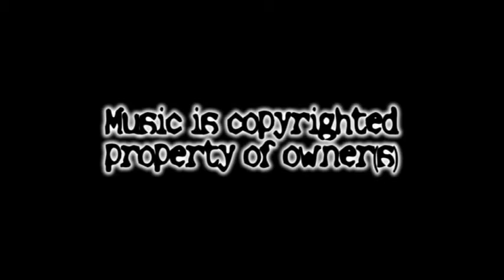Dayseeker- Vultures- Drum Cover by StreetDrummer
Hope you guys enjoy! Like and Sub for more!